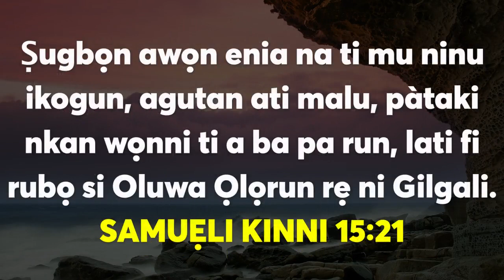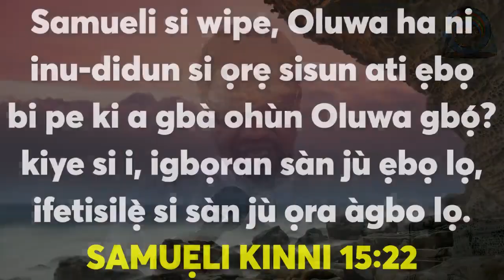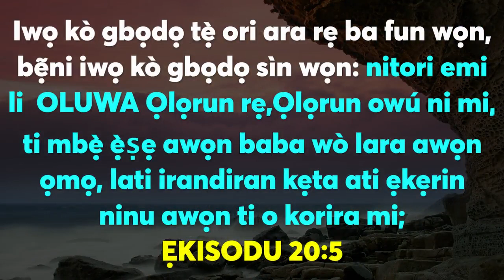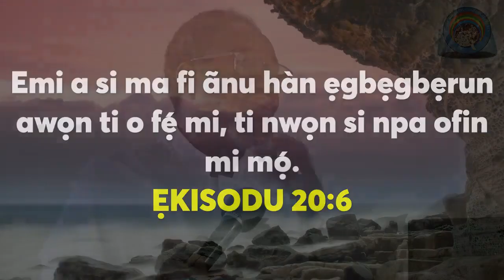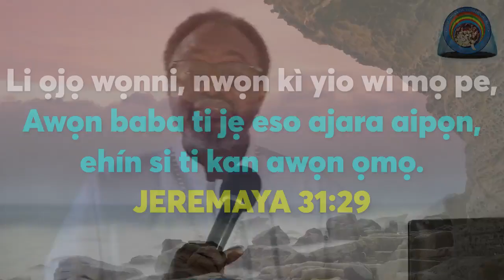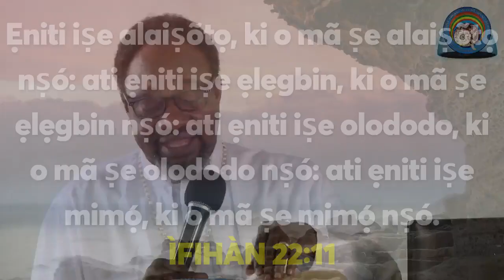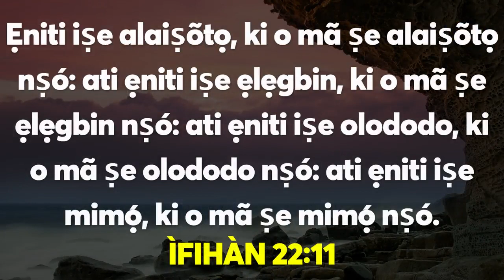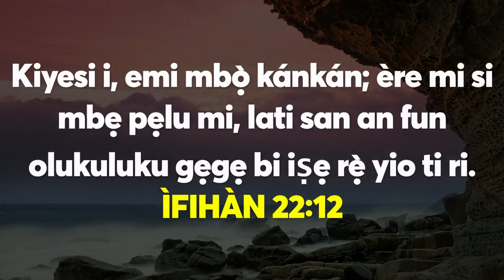RESPONSIBILITY : Learning to bear your cross